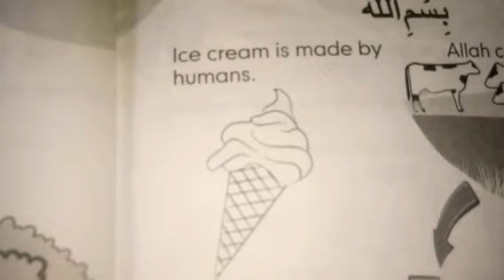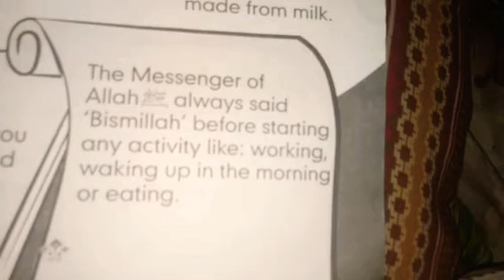Chapter No. 2 Allah help's Islamic chapter